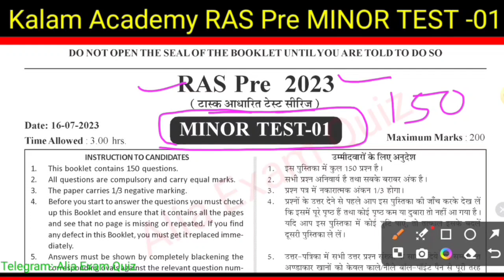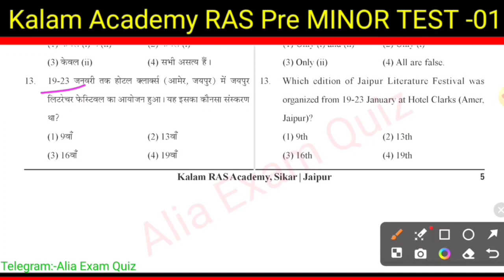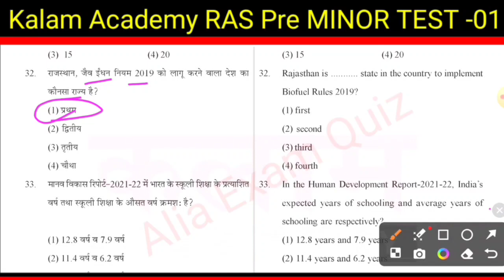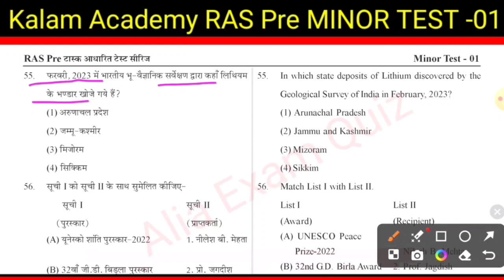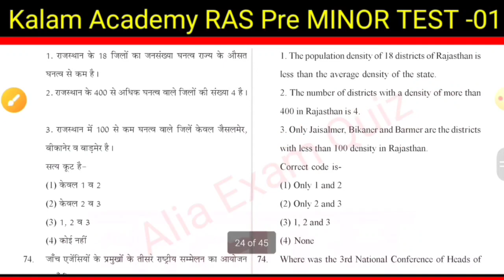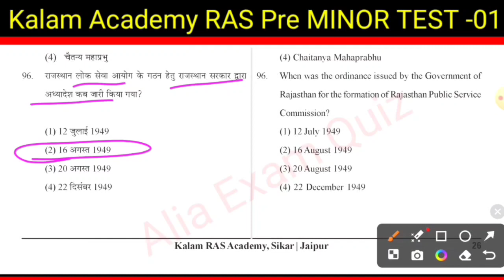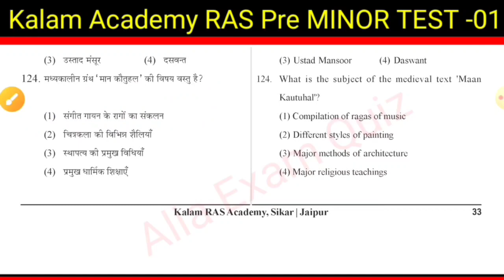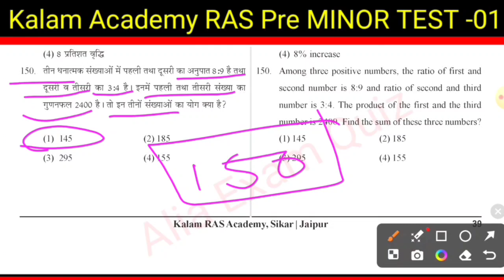RAS PRE Minor Test Paper Solution ! Kalam Academy Ras Test paper ! Ras Pre Modal Paper ! Ras paper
RAS PRE Minor Test Paper Solution ! Kalam Academy Ras Test paper ! Ras Pre Modal Paper ! reet level 2 Cut off

reet_leval-2_sst_cut_off_2023

Alia Exam Quiz, Shri Ram classes, Vikas Chaudhary, Kalam acedmy final Test, Kalam acedmy minor test,
kalam academy reet test 2023, Kalam Pre Hindi test paper,3rd grade Kalam pre test paper,
kalam academy reet mains test series,kalam academy final test 1,kalam academy reet test 19 february 2023, Reet Mains cut off, reet Laval-2 Hindi Cut Off,
,kalam academy math science test 27 december,reet mains test series
kalam academy sikar reet  test 14 february 2023,kalam academy test series,reet mains test series
kalam academy sikar reet level 1 25 december 2022,kalam reet test series,reet mains exam date 2023
kalam academy sikar sst test 19 february|kalam academy test series|reet mains exam date2023

Kalam Pre Paper 3rd Grade | Kalam Pre 2.0 Paper Answer Key | Kalam Paper Solution L-1&L-2 @AliaExamQuiz

Search audience:-
psychology reet,
2nd grade 1st paper,
2nd grade model paper,
2nd grade sst model paper 2022,